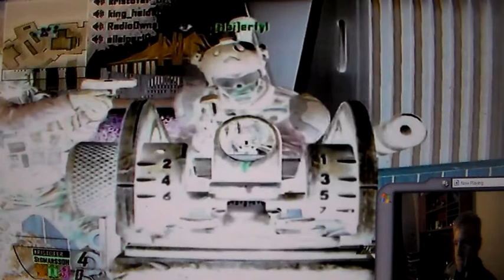BO2 : Ghost IDOL Singing Competition Game With Kristofer_91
THESORROW619
RadioOwnageSV
GS_Toxicz
king_haider12345
erfy1
solicoolboy
Leon_Wolf8
DadDiiE
alleiper10
tommka78
hoghunter1234567
ZEKORM-60

cooperman2918  ((WINNER))